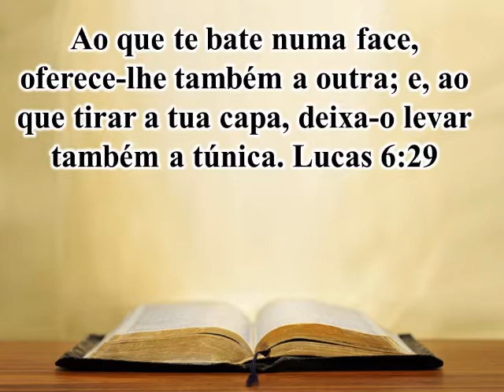29 de Dezembro Lucas 6 verso 29 Meditação